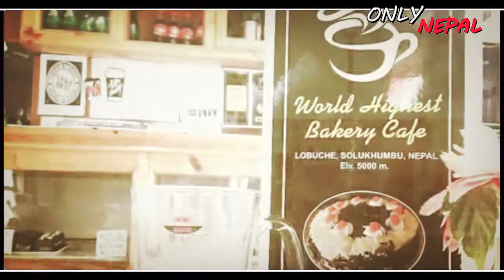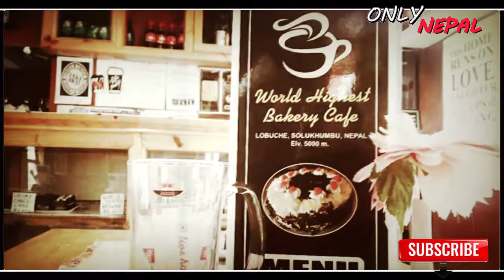नेपाल में दुनिया का सबसे ऊंचा कैफ़े, रिकॉर्ड // Nepal's world record in highest cafe in world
Nepal's world record in highest cafe in world